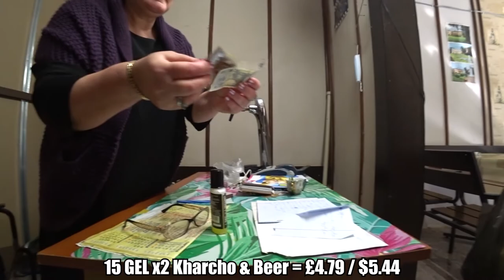I Nearly Bought A Piglet In Georgia's Friendliest Market | Zugdidi 🇬🇪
Zugdidi farmer's market is officially Georgia's best and craziest market 🇬🇪

We headed down to the market without the intention of even making a market video but this place was just unbelievable so here we are enjoy.

First we arrived on a Sunday morning and it was already super busy perfect for a market hunt, first impressions here is that locals and vendors are actually interested in foreigners, they don't push you to buy anything and when you buy they offer the right price same as locals pay (other markets in Georgia charge like 2-5x local price sometimes)

Everyone also just wanted to have a chat and ask where we're from etc, they didn't even ask us to buy from them so we knew we were onto a winner here.

First bought some Georgian adjika which is a staple from this region and supposedly the best you can get, we bought from a lovely lady who we later returned to, a small pot of green adjika was only 2 GEL.

Next we looked at some Kupati which are traditional Georgian sausages, a massive fresh sausage here only cost 10 GEL, this lady was from Sokhumi, Abkhazia and also sold fresh loose tea so we bought a bag of this aswell for only 1 GEL.

Then we found a super nice Babushka with a warm smile she was so friendly and we ended up trying all kinds of stuff like red adjika, Georgian wine and delicious cognac, we didn't need anything so we just bought some coriander powder for 1 GEL!

Walking through these streets is like going back in time it's mental as if your back in the soviet union, we bought a huge bag of peeled garlic for 1 GEL and then a HUGE bunch of fresh coriander for only 0.5 GEL.

Found a local restaurant that looked after us and for 14 GEL we had 2 huge bowls of spicy beef kharcho and a pint of ice cold batumi draught beer.

Massive shout out at this point to a subscriber all the way from Australia named Thorts for donating to the channel it helps so much and allows us to keep doing this and giving to small vendors and local businesses on our travels. It's really appreciated the links are below. Thanks so much ❤️🇦🇺

Had a look at the hazelnut churchkela or the georgian snickers if you will, only 2 GEL a piece but bought none of those today.

Met a lovely lady who sells fresh coffee beans and she made us a delicious Turkish coffee for only 1 GEL (yes it's a theme everything seems to cost 1 GEL here)

Zugdidi Farmers market is what I imagine Georgia was like 10 years ago before the tourism boom.

Stumbled across huge warehouses and corridors full to the brim of used clothes for sale imported from Western countries.

Hit the end of the market where cows were grazing next to the swampy River and soviet Tower flats before heading into the back alleys and livestock section where I nearly accidentally bought a Piglet for 70 GEL.

Then we found the nicest babushkas in the whole market outdoors who had a classic Georgian lemonade stand, they were 0.50 GEL each so we had 3 in different flavours they are so good trust me.

We headed back to the first vendor because she was lovely and bought a few bottles of Georgian tkhemali sauce which is a special plum sauce and its my new favourite for sure.

That's pretty much it this is a long one but I just couldn't stop filming this market was the best experience I've had in all Georgia, far away from the tourist traps and dishonest people.

Zugdidi is an incredible place 🇬🇪🇬🇪🇬🇪

If you want to help us keep travelling and giving back to local people you can support us right
Revolut - @xellisridingx

0:00 Arriving To Zugdidi Farmers Market
1:02 First Impressions
2:23 Buying Georgian Adjika
3:51 Kupati Sausages & Abkhazian Tea Lady
5:36 Zugdidi Market Is Mental
9:16 Friendly Lady Gave Us Wine & Cognac
12:15 Narrow Streets & Buying Peeled Garlic & Coriander
15:28 Found The Tastiest Food In The Market (Beef Kharcho)
19:46 Shoutout To People Who Donate (Helps Us Do This)
20:23 Hazelnut Churchkela's
21:10 Fresh 1 GEL Coffee Pitstop
22:45 Feels Like Georgia 10 Years Ago
24:12 Searching For Livestock
26:02 HUGE 2nd Hand Clothing Stores
26:54 Local Scenes At The End Of Market
28:07 Nearly Bought A Piglet For 70 GEL
30:08 Georgian Grapes Talk
31:09 Classic Georgian Lemonade Stand & Lovely Babushkas
34:40 Buying Tkhemali - Delicious Georgian Sauce
35:30 Piglet Heads & Summing Up Georgia's Craziest Market